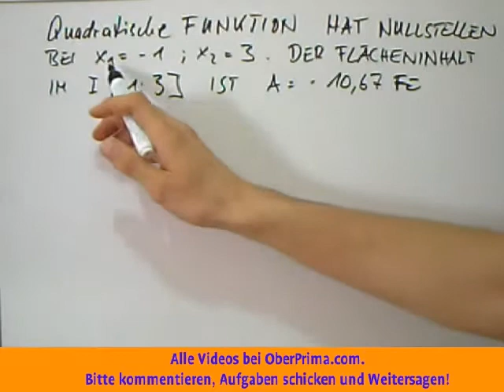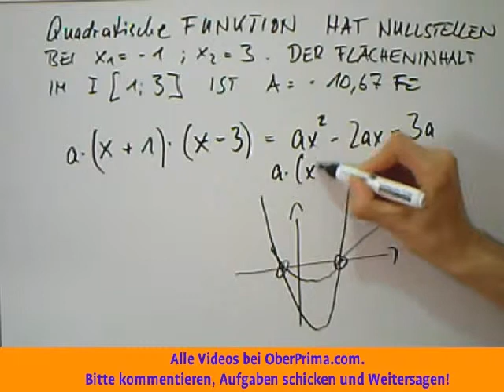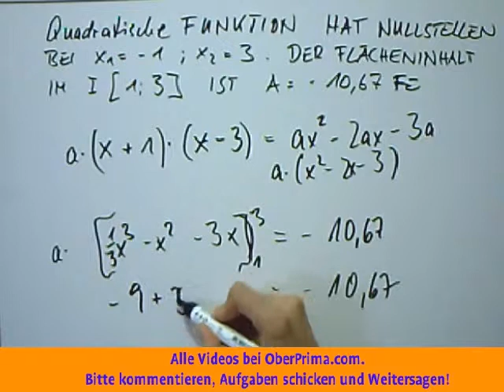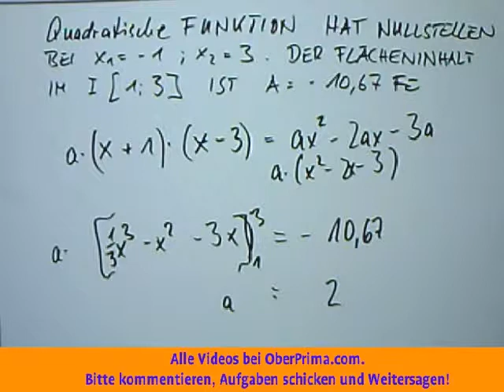Quadratische Funktion Nullstellenform Flächeninhalt gegeben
Der Satz von Vieta oder auch Wurzelsatz von Vieta ist ein mathematischer Lehrsatz aus der elementaren Algebra. Benannt ist er nach dem Mathematiker François Viète, der ihn in seinem postum erschienenen Werk „De aequationum recognitione et emendatione Tractatus duo“ („Zwei Abhandlungen über die Untersuchung und Verbesserung von Gleichungen“) bewies.[1] Der Satz macht eine Aussage über den Zusammenhang zwischen den Koeffizienten und den Lösungen einer algebraischen Gleichung.